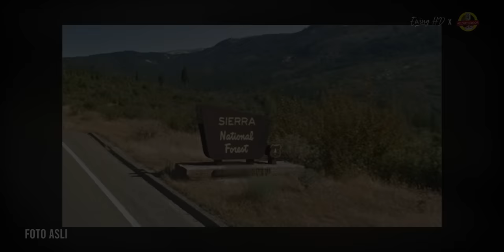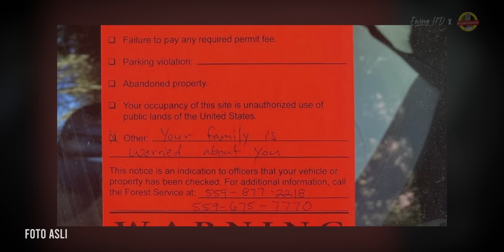WANITA INI BERGENTAYANGAN DI HUTAN | Sandra Hughes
Hai semua nama gue Ewing dan kisah nyata kali ini penuh dengan misteri karena disatu sisi beranggapan kalau wanita yang ada di cerita ini tuh sudah meninggal dan menjadi penampakan hantu dengan wujud kuntilanak berambut biru. Disatu sisi lain, banyak juga yang beranggapan kalau wanita ini tuh masih hidup dan emang berkeliaran aja dihutan tanpa alasan yang jelas. So, yeah, cerita ini tentang seorang wanita yang entah itu hantu atau masih hidup, berwujud seperti kuntilanak, tapi rambutnya berwarna biru. Wanitanya ini bernama Sandra Hughes.